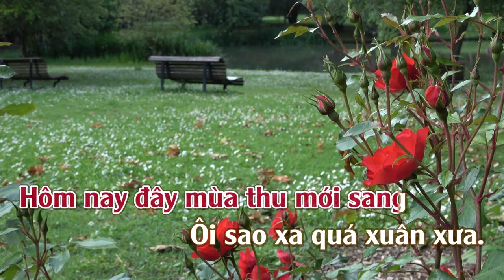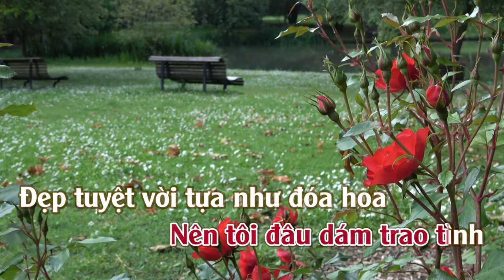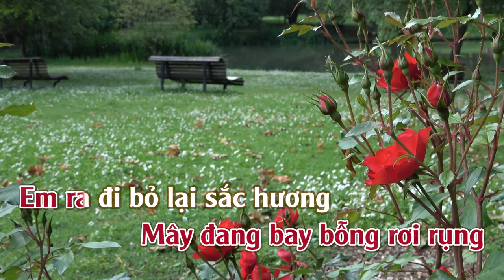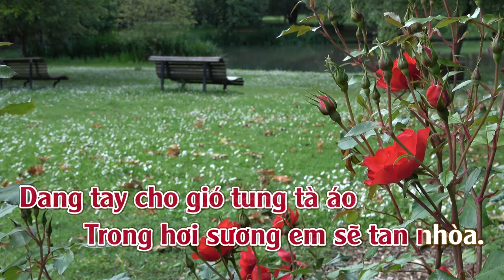Em Đẹp Như Mơ | Karaoke| Tone | Nữ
Em Đẹp Như Mơ
Tác giả: Nhạc Ngoại [Lời Việt: Vũ Xuân Hùng]